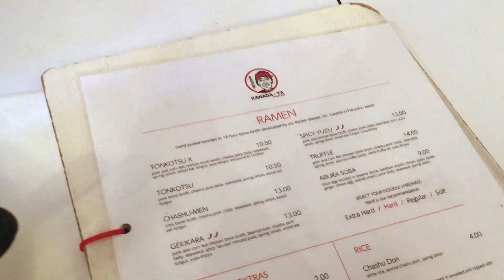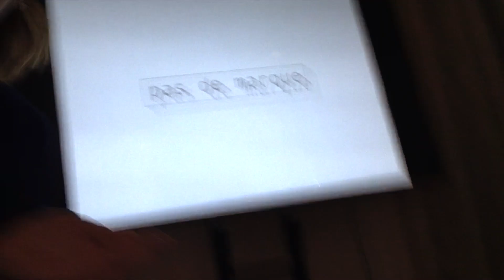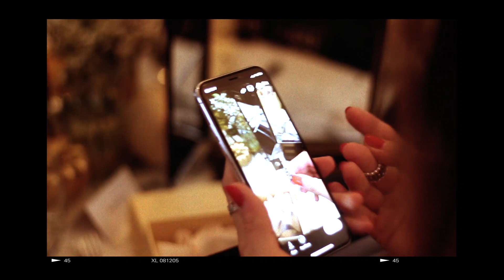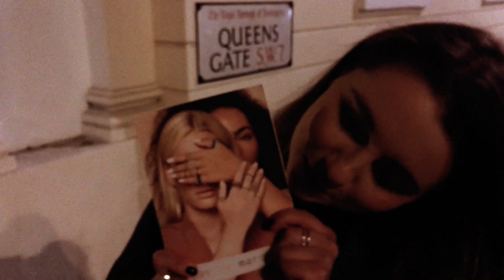VLOG ЛОНДОН × Очередная командировка с Pas De Marque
Music: astraïa - I Know Places (Lykke Li Cover) Steve Bonde Edit

Canon 700D
Samsung 6s Edge